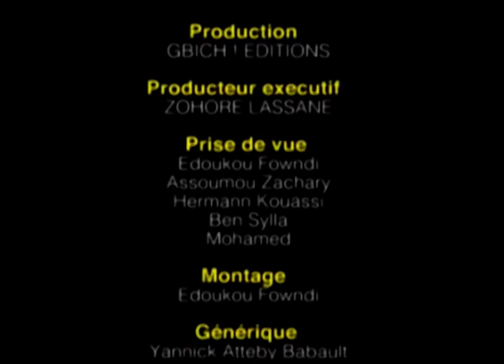Gbich time S01E04 - BOUKARY - Une affaire de featuring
GS01E04 - BOUKARY - Une affaire de featuring
Gbich est un journal satirique ivoirien célèbre pour sa rubrique Cauphy Gombo, un escroc qui ne recule devant rien pour faire du profit, mais aussi pour transformer l'actualité politique en plaisanterie. Gbich! est un journal d'humour et de bande dessinée.